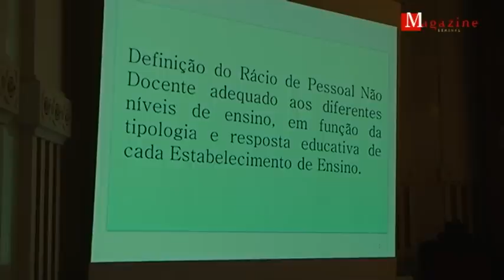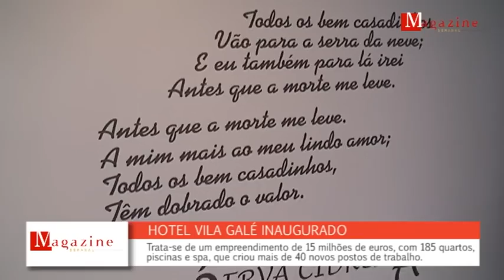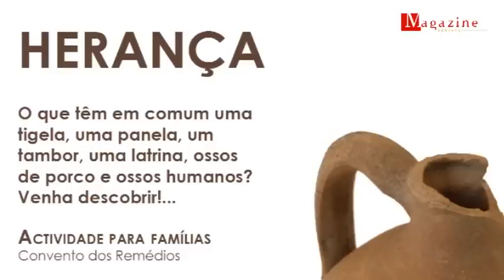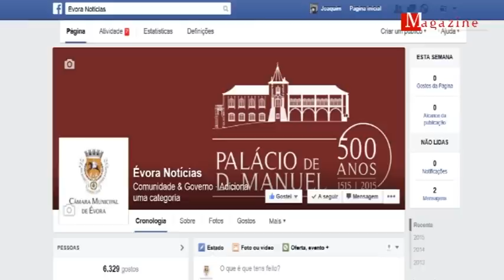Magazine Semanal 1 de Maio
Todas as Sextas-Feiras acompanhe os destaques da semana informativa no Município de Évora no "Magazine Semanal".
Fique a par da atividade do Município de Évora e da vida no concelho através das diferentes plataformas de comunicação da autarquia:
no Canal 387035 do MEO e na Rádio Telefonia do Alentejo e Rádio Diana, todas as Sextas-Feiras